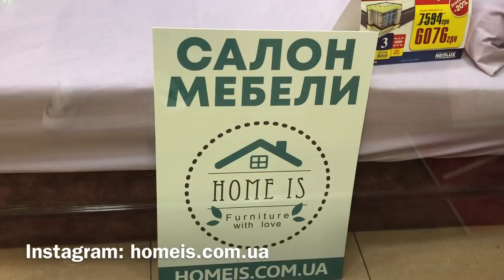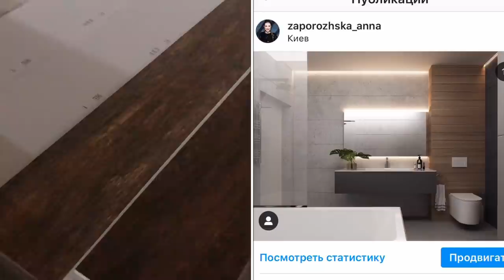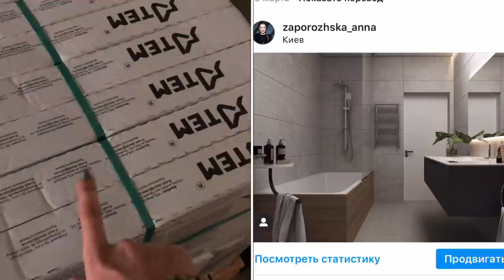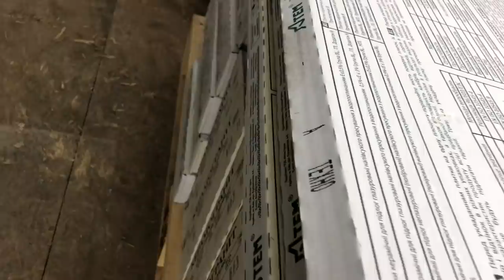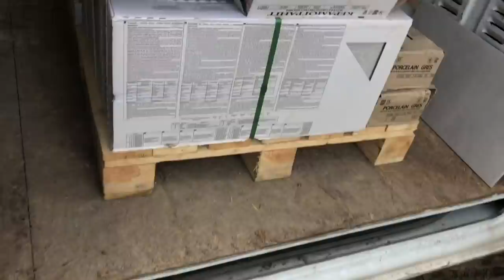Покупаю кровать/Установка 10-го шкафа/Выбор плитки /VLOG#строительный 10 юбилейный. Запорожская Анна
Мебель на заказ: 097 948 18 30 Алексей

Всем привет)) В этом юбилейном видео я рассказываю о выборе кровати, матраса, так же показываю и сдаю локации.
И самое для меня важное, это установка 10-го шкафа на всю стену))
Не маловажный момент, это выбор плитки в санузел и ванну, а так же есть идея положить плитку на стену в основной комнате.